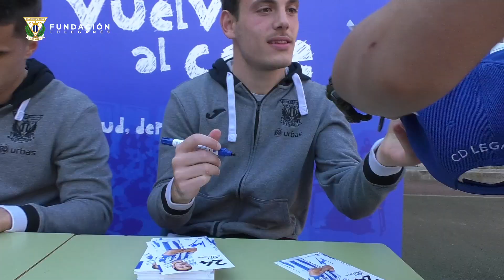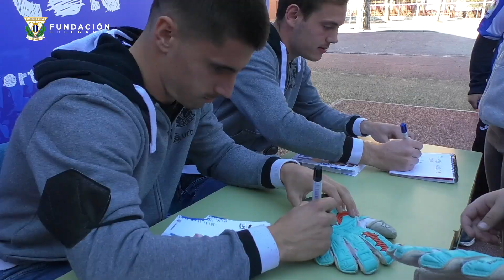📚 El Lega Vuelve al Cole con Bustinza y Bautista | C.D. Leganés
Los jugadores del C.D. Leganés visitaron el viernes 18 de febrero del CEIP José María de Pereda de Leganés con el proyecto de la Fundación